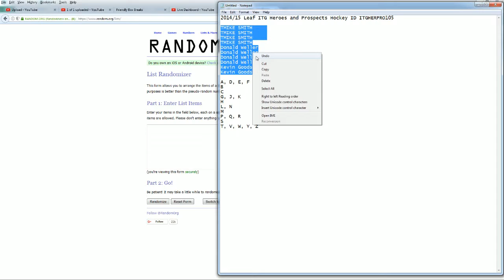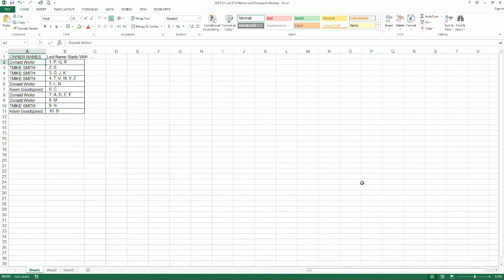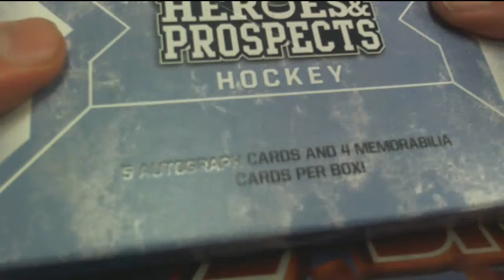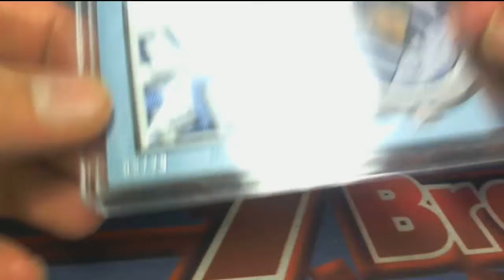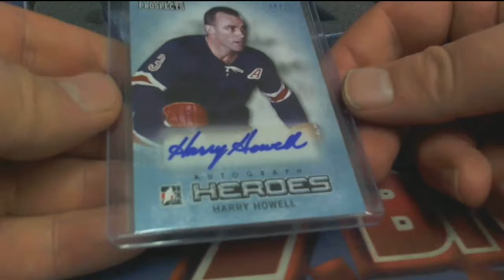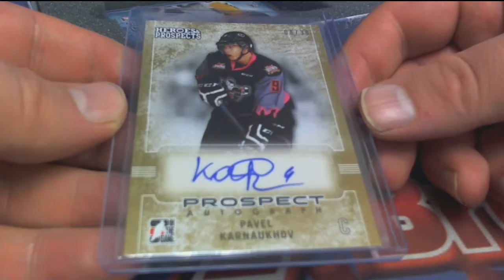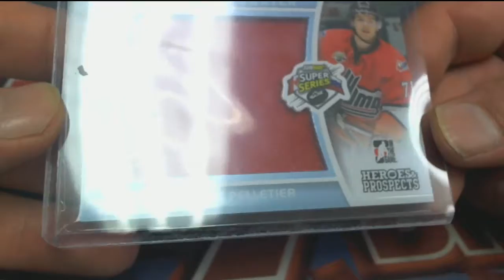201415 Leaf ITG Heroes and Prospects Hockey ID ITGHERPRO105